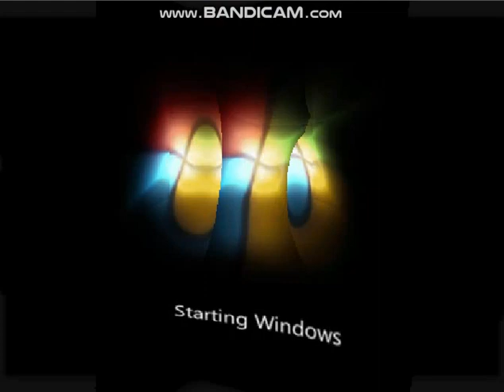Windows 7 Various Effects (Hitfilm)